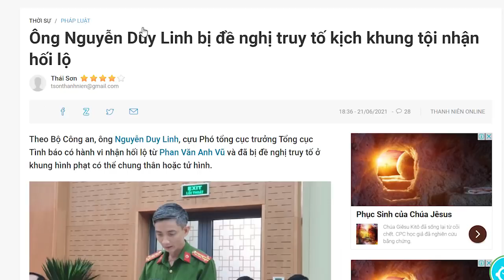N.P Trọng dằn mặt phe ba Dũng bằng bản án kịch khung cho Nguyễn Duy Linh?